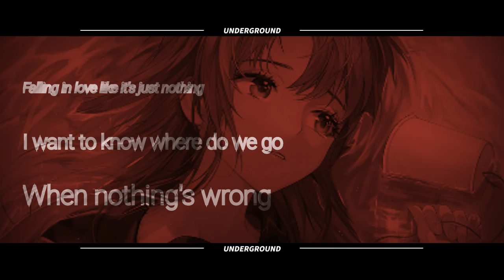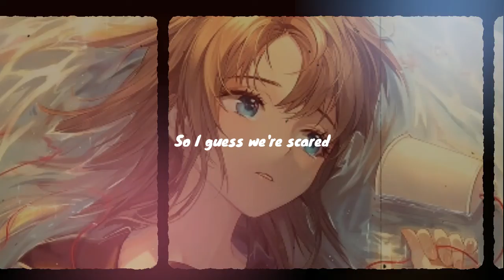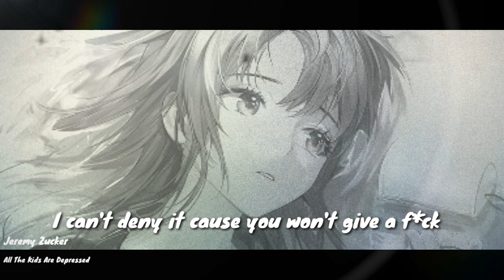All The Kids Are Depress Nightcore- Jeremy Zucker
Here is another nightcore vid. Dedicated to all depress kids and peeps! Have fun listening and watching!